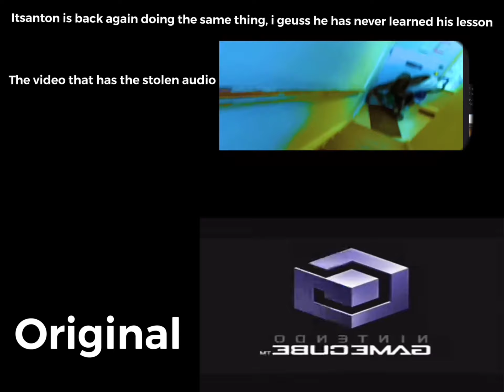Itsanton stealing an audio from a video yet again